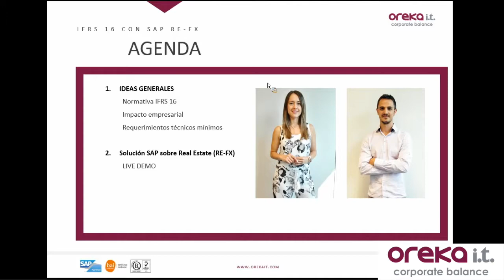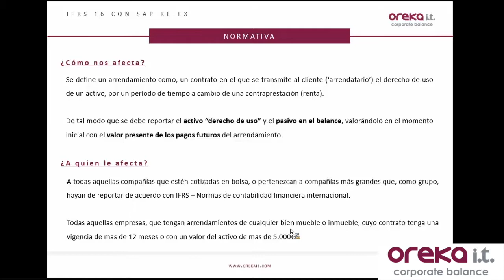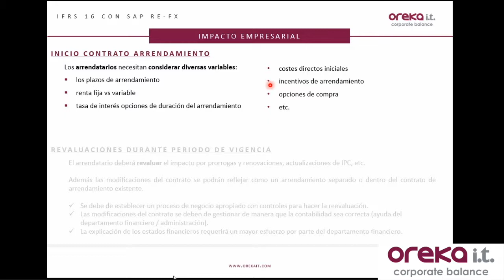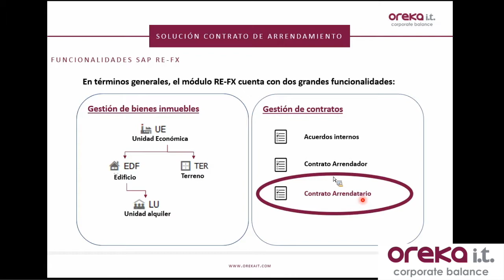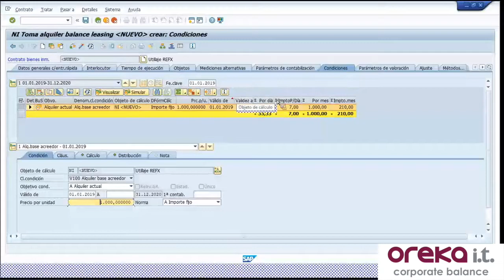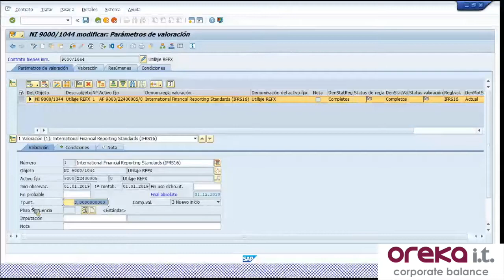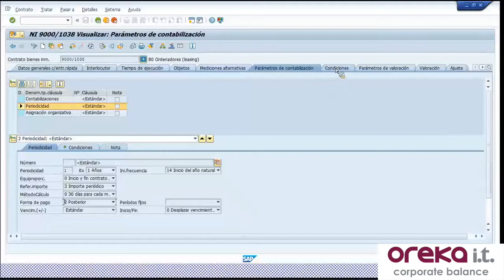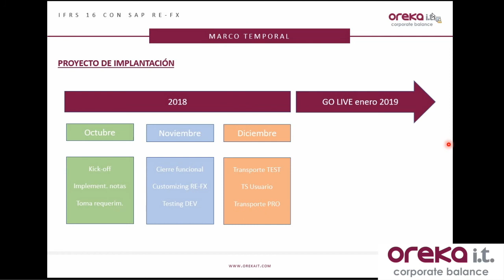Webinar - Como adaptar tu empresa al nuevo estándar IFRS 16 con SAP RE-FX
Video completo del webinar que celebramos el pasado 20 de septiembre, sobre cómo adaptar tu empresa al nuevo estándar IFRS 16 con SAP RE-FX.